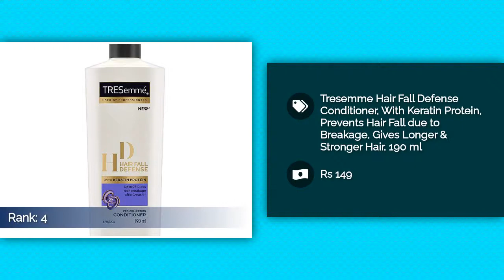Top 5 Best Hair Conditioner In 2021 India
1
WOW Coconut & Avocado Oil No Parabens & Sulphate Hair Conditioner, 300mL

2
Dove Hair Fall Rescue Conditioner For Weak, Frizzy Hair, Reduces Hair Fall and Makes Hair Strong & Frizz protected, 180 ml

3
Tresemme Smooth & Shine Conditioner, with Vitamin H & Silk Protein, Intense Moisturisation For Salon Silky Smooth Hair, 190 ml

4
Tresemme Hair Fall Defense Conditioner, With Keratin Protein, Prevents Hair Fall due to Breakage, Gives Longer & Stronger Hair, 190 ml

5
L'Oreal Paris 6 Oil Nourish Conditioner, 175ml (With 10% Extra)